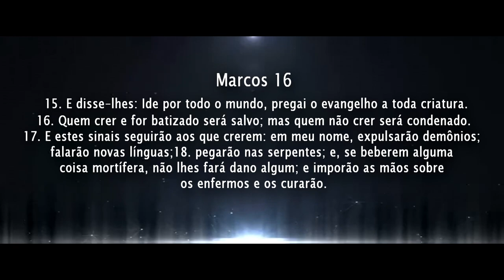Avante Botucatu 2019 - Pr Fernando Carmona - Pregação Atos 28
Presidente Avante Pr Jéfferson Ribeiro
Presidente AD Missionária Pr Joaquim Rodrigues